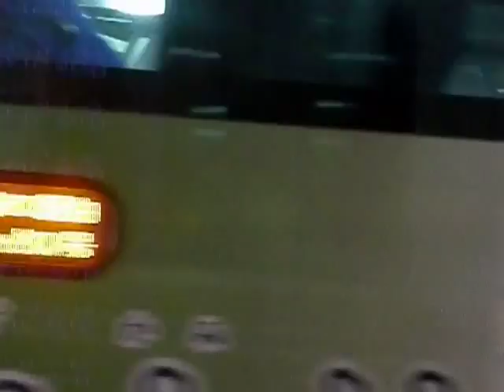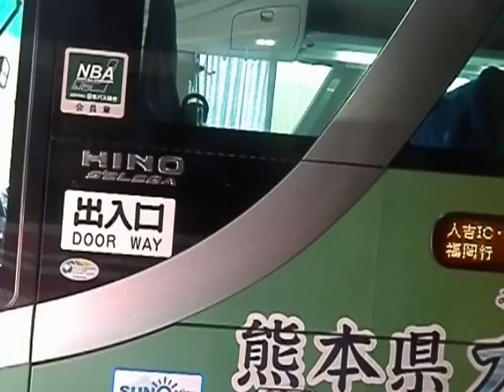西鉄バス(雑餉隈2112：藤崎→板付七丁目)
板付団地線・40番の、板付七丁目～板付団地第一～那珂～(筑紫通)～博多駅筑紫口～博多駅・博多バスターミナル～祇園町～呉服町～(都市高速)～福岡市医師会館・ソフトリサーチパーク前～福岡タワー南口～藤崎を結ぶ系統です。

福岡市博多区の板付団地地区～博多駅地区を筑紫通り経由で結ぶ系統です。藤崎発着系統は平日朝のみの運行です。

車両はいすゞ自動車製エルガのPA-LV234N1型(06年式)です。同一の車両は西鉄全体でも12台のみの配属となっており、当該車両は板付団地線で運行しております。